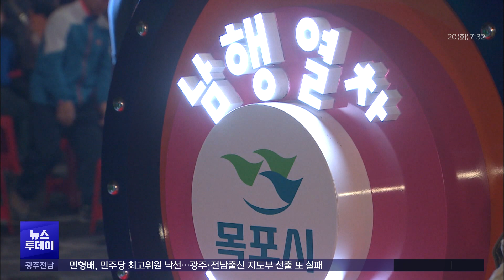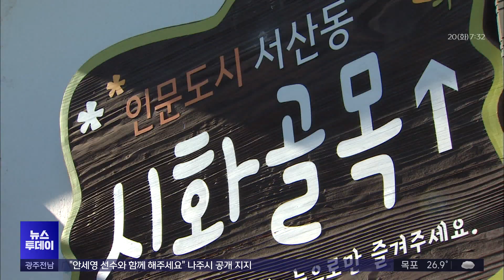[목포] 도시재생사업, 10년의 변화와 그림자? (뉴스투데이 2024.08.20 광주MBC)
(앵커)
도시재생은 쇠락한 옛도심의 환경 개선을 통해
경쟁력을 갖추고 주민들이
오랫동안 살 수 있는 성장 모델을 만들자는
취지로 시작됐습니다.

목포시의 쇠락한 구도심
목원동의 도시 재생 사업은
이런 기대를 만족시켰을까요?

목포문화방송 허연주 아나운서입니다.

(기자)
100년 전, 동네를 누볐던 실제 물지게꾼 이름을딴 옥단이길.

목원동의 이야기가 스며든 골목입니다.

지난 2014년 목원동의 도시 재생 사업은 19개 거점을 연결해 새롭게 단장했습니다.

목마르뜨거리와 구름다리거리, 김우진 거리 등
유달산으로 오르는 길로 이어집니다.

거리의 마디 마디엔 관광객 숙소인 게스트하우스 14개소가 들어섰습니다.

역사의 거리,문화의 거리로 다양한 시설들이 꾸며졌습니다.

하지만 반짝이던 효과가 초기부터 지금까지 이어지는 곳은 많지 않습니다.

도시재생선도사업은 크게
산업단지를 거점화하는 경제기반형과
쇠퇴지역의 주거 환경을 개선하는 근린재생형으로 나뉩니다.

목원동을 비롯한 전국 11개 도시가
근린재생형에 해당됩니다.

사업비 200억원 중 주차장 설립과 도로정비 등에
가장 많은 예산이 투입됐지만 불법 주정차는크게 개선되지 않았습니다.

먹자골목 활용 등 주민 주도 시설이나 프로그램은 거의 일회성으로 끝났습니다.

* 박성현 목포대학교 교양학부 교수
"남행열차 포차(먹자골목) 같은 경우에는 몇 개월, 3개월 정도 잘 됐는데
그 부분에 있어서 지역 주민들과 논의가 안된 상황이 진행되다 보니까 또 민원 상황도 됐었고.."

전국의 도시재생 선도사업을 진행한 11개의 모든 지역이 마찬가지입니다.

국토교통부가 수행한
도시재생선도사업의 모니터링 평가도
선도사업 지역의 특성을 반영하지 못했다는
지적을 받았습니다.

* 안현진 서울대학교 도시계획학 박사
"동일한 지표에 의해서 평가가 이뤄지고 있는데
도시재생 각 사업지의 특성을 고려한 그런 평가 지표가 마련돼야 하지 않을까 싶습니다."

도시재생의 지속성을 위해서는
사업 직후 단기 평가가 아닌
질적 지표에 따른
장기적인 맞춤형 평가가 필요합니다.

MBC뉴스 허연주입니다.